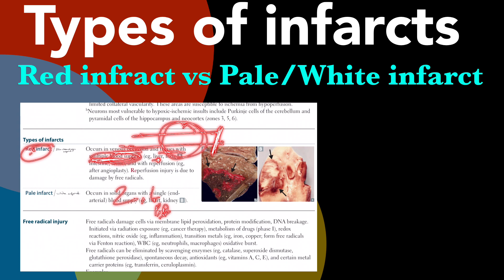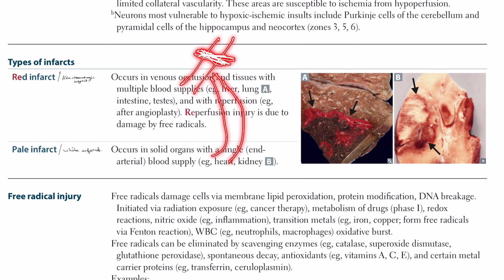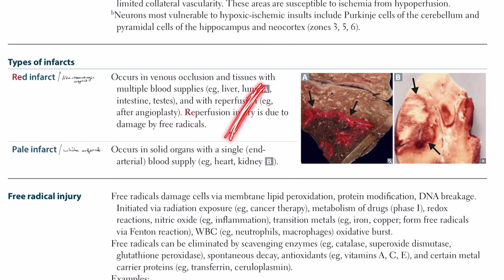Types of infracts- Red infract & Pale infract in Hindi/Urdu by first aid for USMLE step 1